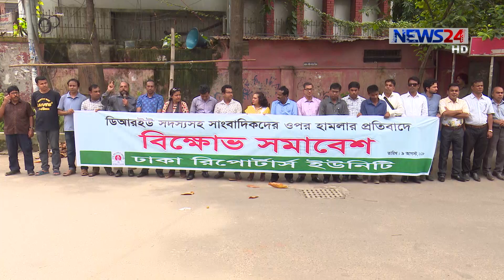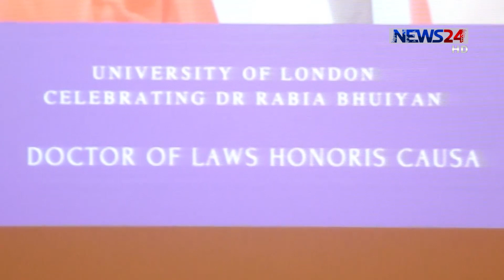NEWS24 সংবাদ at 3am News on 10th August, 2018 on News24